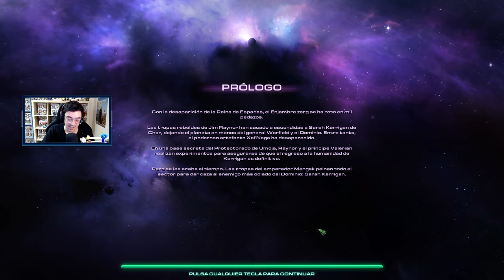StarCraft II: Heart of the Swarm #1 | [Misiones] "Rata de laboratorio" - "Como montar en bici"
Muy buenas a todos, amigos y amigas! Continuamos StarCraft2 con el episodio II: Heart of the Swarm

-Misiones en este vídeo:
• Rata de laboratorio 7:18
• Como montar en bici 20:10

• Caja: Silverstone Primera PM01 Blanca Ventana
• Procesador (CPU): AMD Ryzen 7 5800X 3.8GHz
• Placa Base: Asus ROG STRIX B550-F GAMING WI-FI
• Gráfica (GPU): Nvidia GeForce RTX 3070 Ti
• RAM: 4x8GB Corsair Vengeance RGB Pro DDR4 3200 CL16
• Almacenamiento: 1x (500GB NVMe M.2) + 1x (SSD 240GB) + 1x (HDD 2TB)
• Alimentación (PSU): Corsair RM750 750W 80 Plus Gold